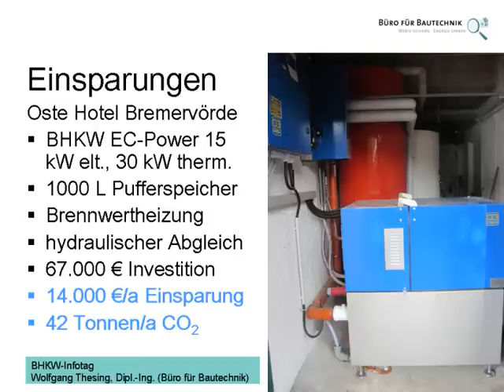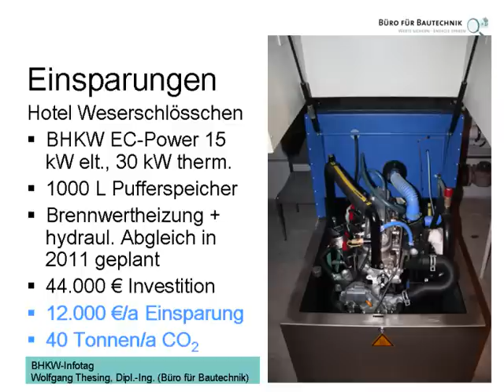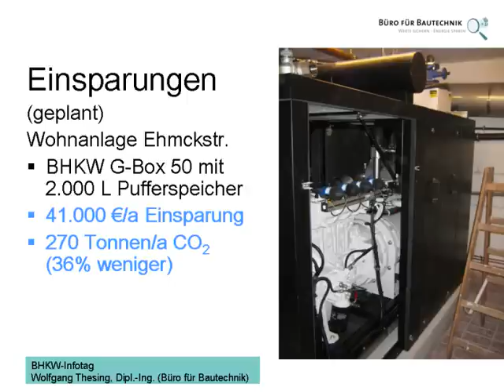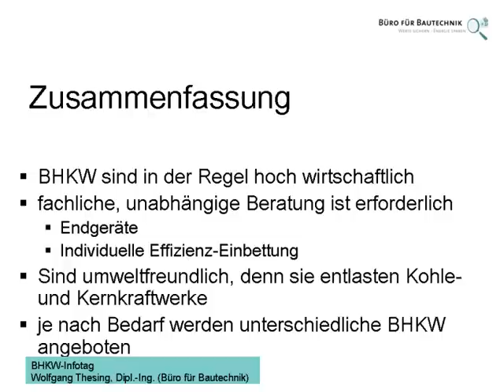BHKW-Praxis eines Betreibers (Teil 2 von 2) [6. BHKW-Info-Tag 2010]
Aufzeichnung eines Vortrages vom 6. BHKW-Info-Tag in Bremen